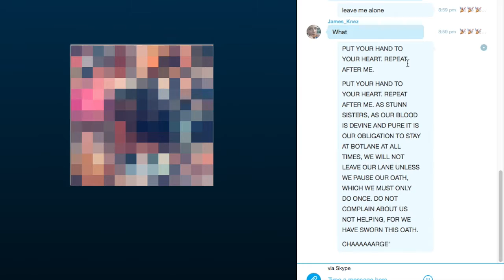fpc: Stun Sisters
Add & play with me on League of Legends!

My User: Flicc
Duo Partner: Sovien (Angiedubz)

[FPC - FLICCKIN PLAYS with COMMENTARY]